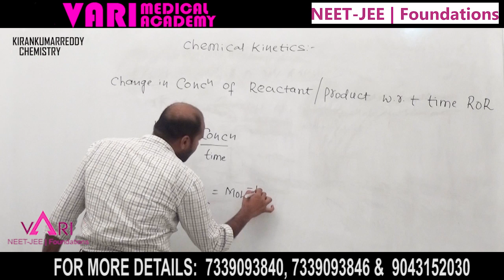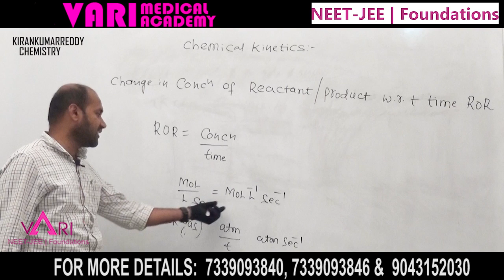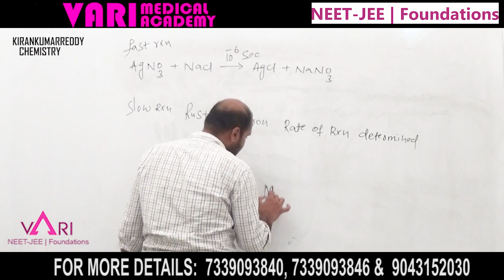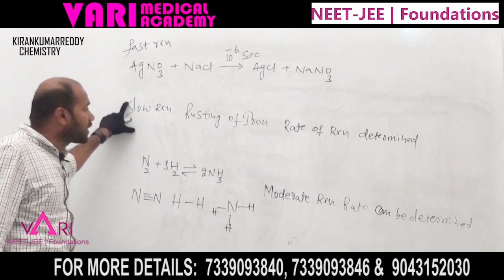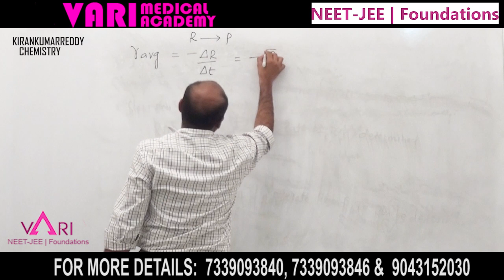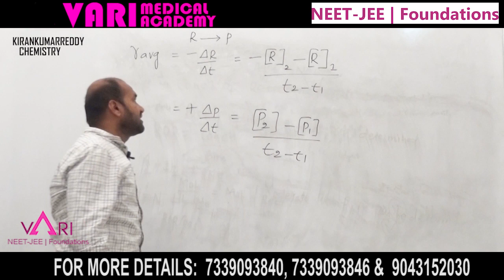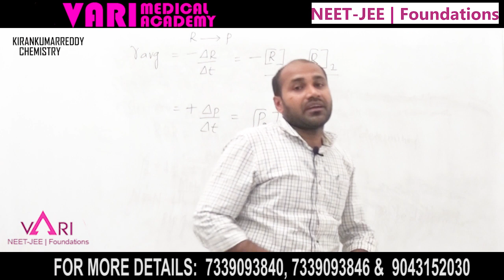Vari Medical Academy's Ultimate Guide to Chemical Kinetics for NEET and JEE Chemistry Aspirants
Chemical Kinetics is a challenging topic in Chemistry for NEET and JEE aspirants. Our comprehensive course on Chemical Kinetics covers all the important aspects of the NEET and JEE syllabus. With Kiran Kumar Reddy's expert techniques, you can understand the subject and excel in your exams.

Vari Medical Academy's YouTube channel offers an ultimate guide to Chemical Kinetics in Chemistry for NEET and JEE aspirants. Our expert faculty member Kiran Kumar Reddy provides clear and concise explanations on all the important topics.

By following our course, you can improve your understanding of Chemical Kinetics and boost your confidence for the NEET and JEE exams.